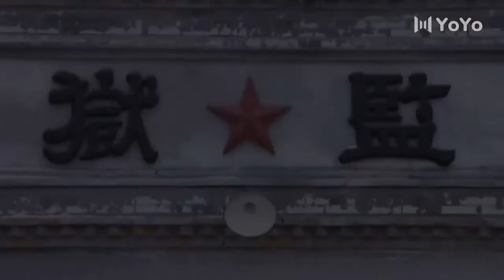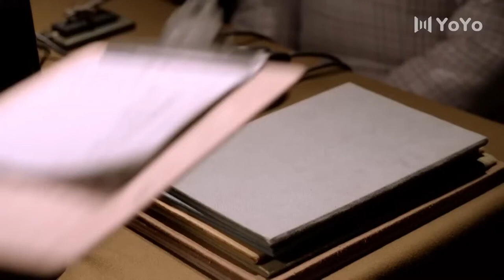【戰爭劇】楊子榮傳奇 31（李光潔,倪大紅,張睿）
杨子荣传奇